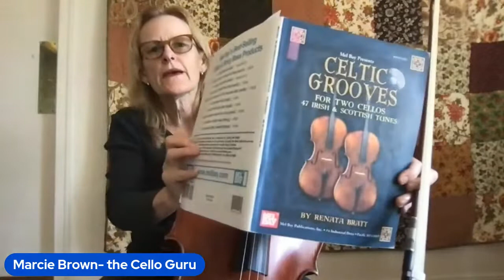Learn Music Theory on the Cello in 30 Minutes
Cello Guru Marcie Brown will teach you! St. Kilda Wedding in Cello Nation LIve. 9-15-22